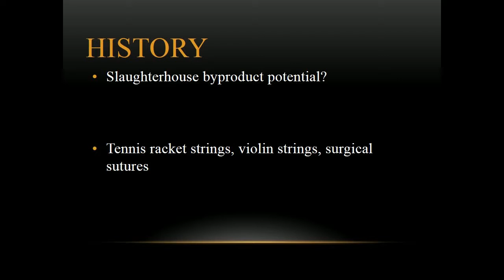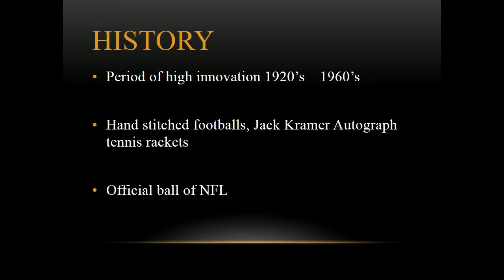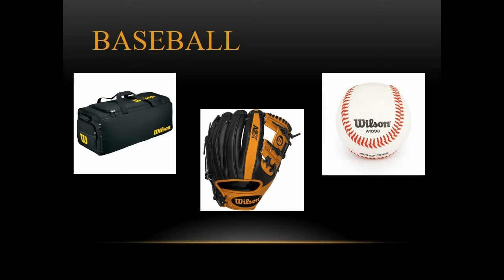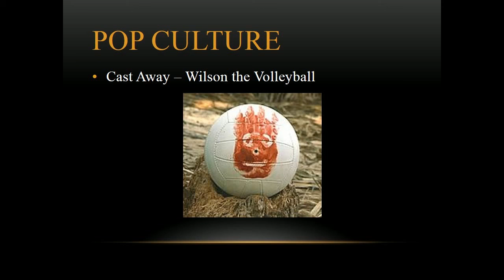SPT-111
Sports Business Video Report